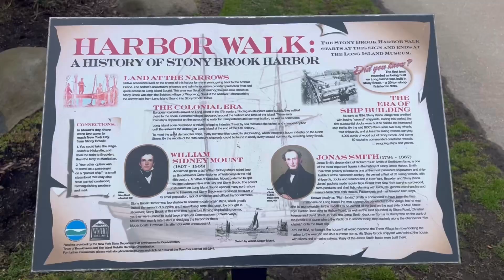Surveillance and Mapping a Block Project #2